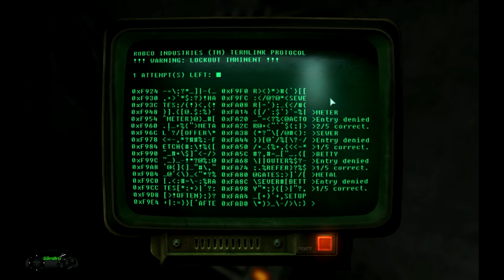Fallout 3 Gameplay Part 1: Vault 101 (PC) (HD)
First video for the channel (we're still working on getting together our first 'main' show). My favorite game of all time, Fallout 3. I love the game so much I spaced here and there so there are parts without much dialogue from me and I decided for the game's sake not to edit it down. Also the quality of the audio will be better next time. There is a part 2 to this video coming in a day or so, I decided an hour of my nonsense was too much for one video. Enjoy and check back for more soon! The commentary and audio again will be improved after part 2!

Mods:
CALIBR
FOOK2
URWLRain
Alton, IL
AltonAddon
ArefuseExpandedByAzar
Mart's Mutant Mod
DCInteriors_ComboEdition
Real Weapon Mod v3
Sprint Mod
Rational Gameplay Settings
Flora Overhaul